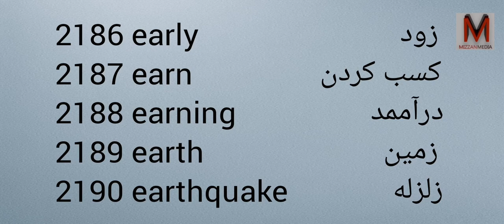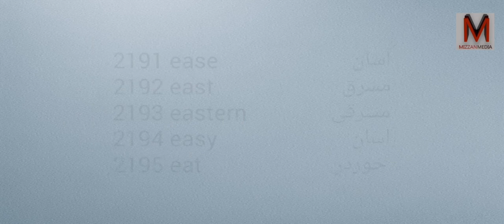Learn Farsi and English with Pronunciation - Part 110